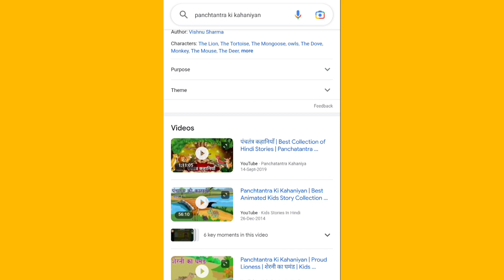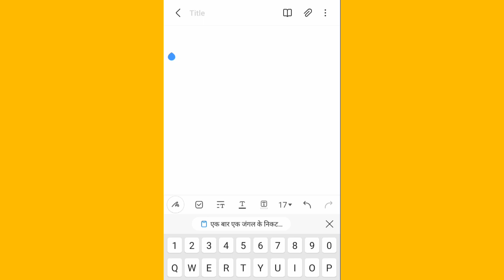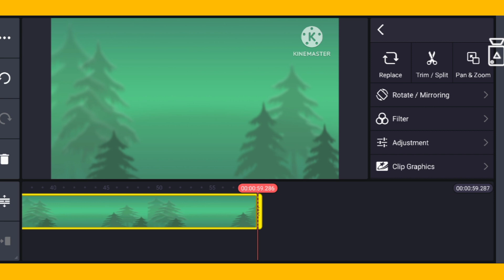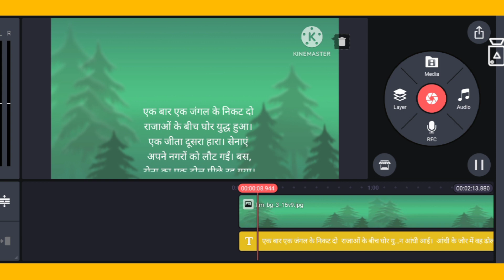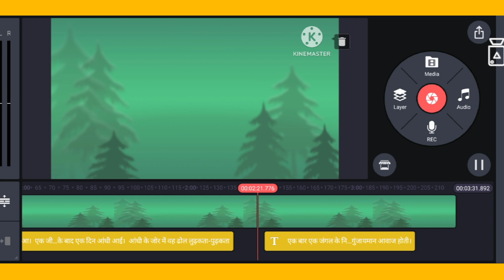Copy Paste Video on Youtube & Earn ₹2-3 Lacs Per Month | Without Face | Make Money Online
Google से Copy करके Youtube पे Upload करो, महीने के ₹2 Lakh कमाओ | 500% Working Trick

Google Se Copy Paste Karke Paisa Kaise Kamaye |  Copy Paste Video On YouTube & Earn Money

Copy Paste Video on YouTube & Earn 2 to 3 Lacs Per Months | Make Money Online

youtube se paise kaise kamaye a to z
youtube se paise kaise kamaye bina video banaye
other youtube videos se paise kaise kamaye
dusre ke youtube video se paise kaise kamaye